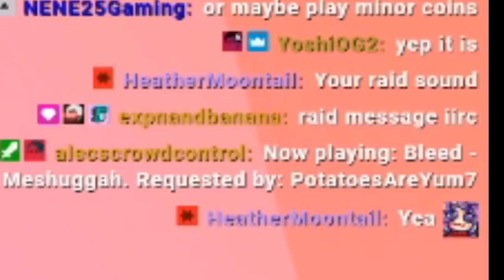MY LEGS HURT - Clone Hero Pro Drums - BLEED 6 STARS, 1.2 MILLION, -54 NOTES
0:00 Intro
2:19 run begins
3:45 insane streak begins
My Drumset is the Roland TD1-DMK, here is how I connect them to Clone Hero (and how to get the drums build)